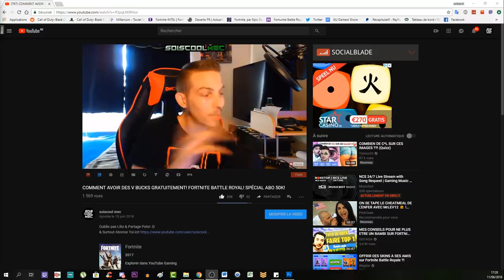EMPLACEMENT ETOILE SECRÈTE SEMAINE 5! ROAD TRIP! TUTO DÉFI SAISON 5! FORTNITE BATTLE ROYAL!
Vidéo CoD IW Zombie:
Clés Illimité:

Octobre: "soiscool10"
Novembre "soiscool11"
Décembre "soiscool12"
Janvier "soiscool01"
Mars "soiscool03"
Etc...

Top Don!!!
187 COD CreV al-pha-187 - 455€
Loic Hemon - 452€
Joohny34 - 367€
Dropdead_boy - 288€
Donovan - 205€
AmneesiaaKush - 164€
BlackFires - 159.5€
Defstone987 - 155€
Audrey Marley - 138€
Tibo's - 100€
Stéphane - 80€
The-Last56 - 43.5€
Ambre Bourdarie - 41€
Allan - 40€
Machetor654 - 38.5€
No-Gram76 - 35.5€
Olivier - 30€
LeGameurDu59 - 25€
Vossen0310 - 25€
dg_smads - 23€
Zartekgamer - 21.5€
SkYzZo - 20€
Akim - 20€
ray-p-8 - 20€
RimkusRsl - 20€
BahamutChaos1 - 17€
D4FT-P3DR4U - 15.5€
K07C - 15€
crowszero72 - 13€
Fabonobo - 12€
xDi4boLiKzZ - 11€
kvvd-Xday_zX - 11€
NexTaz - 10€
Dryz Glitcher - 10€
Cédric - 10€
Xx_rohn25_xX - 10€
WhiteShade59 - 10€
Alexandre - 6€
LpkAyaa - 6€
Aurelien Jouart - 5.5€
BryanBancilhon - 5€
Delta-Glitching - 5€
Azox-nono - 5€
Creeper2000 - 4€
Luaz - 4€
MissShanna - 3€
YTB gaming fr - 3€
LSD_chirurgien_sur_dent_ - 3€
FyRe Clan - 3€
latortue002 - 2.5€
Xteii GueshStar - 2€
SkibzFr - 2€

Musique Outro!